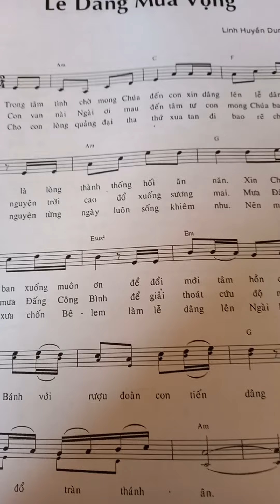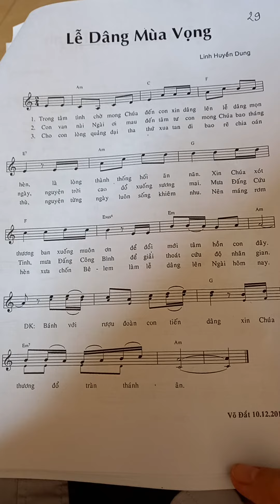Lễ dâng mùa vọng . Linh Huyền Dung